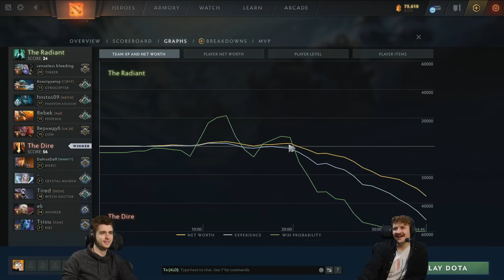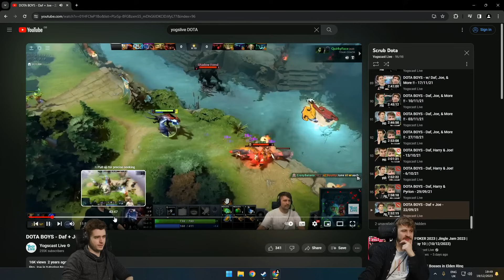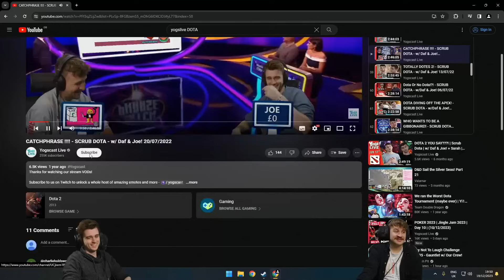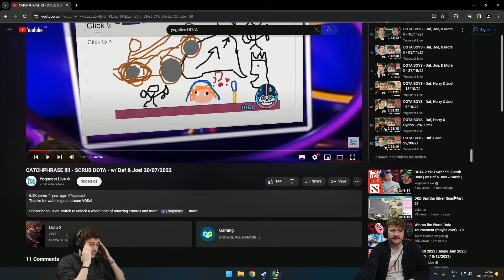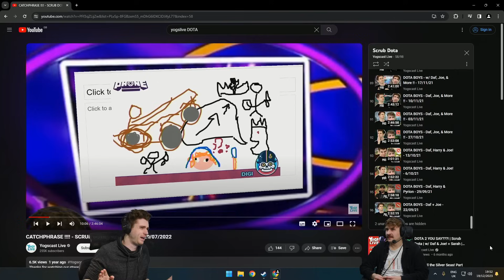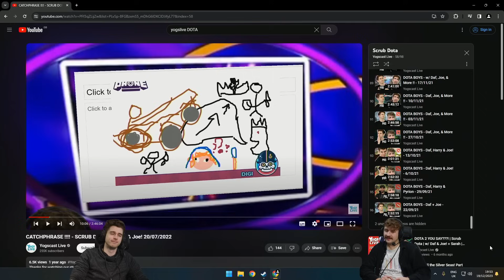LAST SCRUB DOTA OF 2023!!! | w/ Joe & Daf | (19/12/2023)